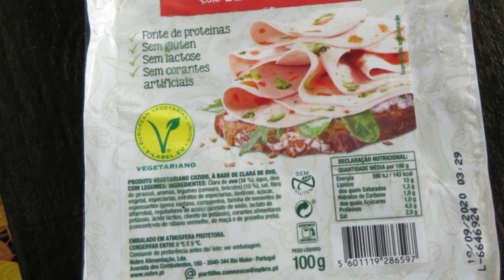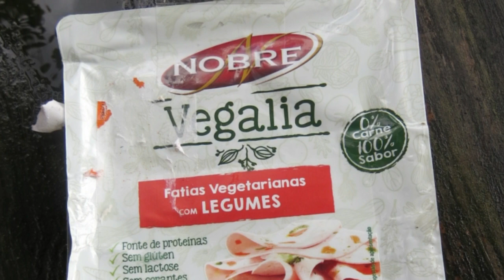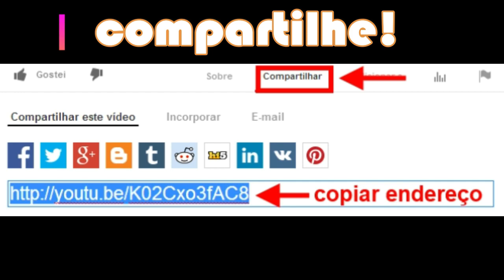Após a tempestade... Mais chuva... Mas ainda assim, belas pedaladas pelo interior português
Este vídeo revelará as imagens e lembranças de uma viagem de bicicleta realizada em setembro de 2020 entre Carvalhal da Serra (Penela) e o Vale D'Urso (Proença-a-Nova). Foi uma aventura em que peguei muita chuva, mas fiz amizades e belas imagens no inicio e final do caminho, quando ainda havia tempo favorável.